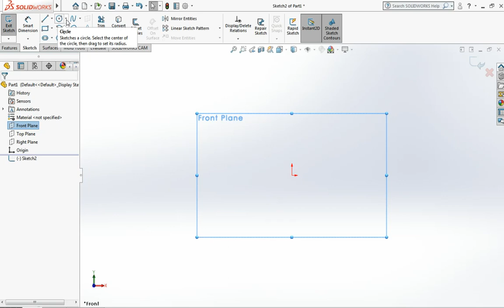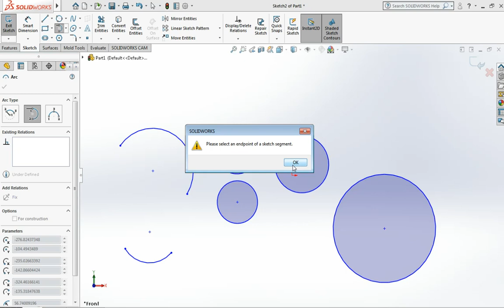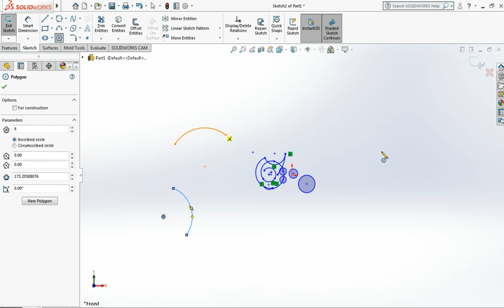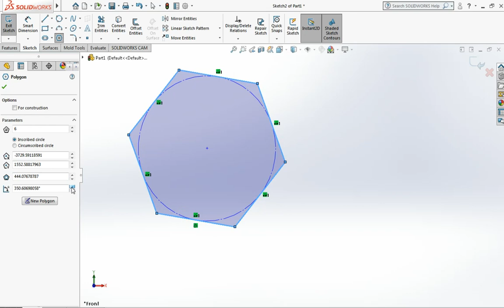Video 2 | CAD CAM SOLIDWORKS || SOLIDWORKS TUTORIAL FOR BEGINNERS || solidworks Cad Cam blog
Video 2 || CAD CAM SOLIDWORKS Blog